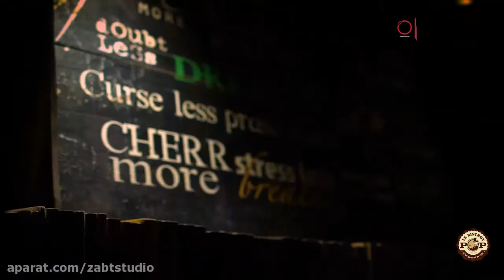تیزر LEBISTROTPOP | کافه بیستروپاپ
تیزر اختصاصی به سفارش: کافه لبیستروپاپ
کارگردان : امید مهدوی
تصویربردار : محمد حسینی
تدوین : امیر جعفری